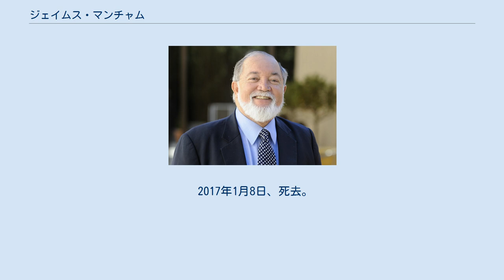ジェイムス・マンチャム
ジェイムス・マンチャム ジェイムス・マンチャム（James Mancham、1939年8月11日 - 2017年1月8日）は、セーシェルの政治家。
セーシェル共和国初代大統領（在任1976年-1977年）である。
 マンチャムは1939年、イギリスの王領植民地だったセーシェルの首都・ヴィクトリアでイギリス人の裕福な実業家の家庭に生まれた。
また、華僑の血も引いている。
セーシェルにイギリスからの独立の動きが起こると、マンチャムはセーシェル民主党を結成し、2005年まで党首の座にあった。
セーシェル民主党は資本主義と保守主義を柱とし、ソ連の支援を受けたフランス＝アルベール・ルネ率いるセーシェル人民統一党と政権を争った。
マンチャムはセーシェル植民地の主席大臣として空港の設備を改善し、世界からセーシェルへのアクセスを容易にした。
このため、観光業が発展し経済は成長した。
独立するとマンチャムの民主党はルネの人民統一党と連立を組み、マンチャムが大統領に、ルネは首相に就任した。
しかし独立1年後の1977年6月、マンチャムはタンザニアで訓練を受けた部隊を率いたルネのクーデターで失脚し、亡命を余儀なくされた。
1992年、ルネ政権が複数政党制を認めるとマンチャムは帰国し、1993年7月の大統領選挙では36.72%を得てルネに次ぐ得票数となった。
1998年3月の大統領選挙にも出馬したが、このときは13.8%の得票で3位となった。
 2017年1月8日、死去。
77歳没。